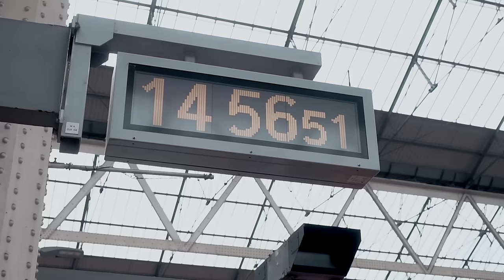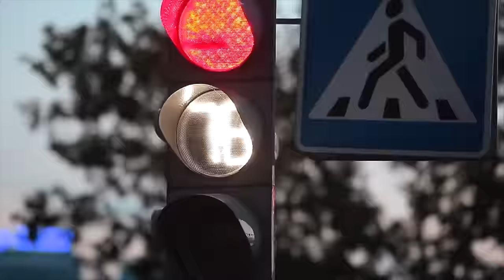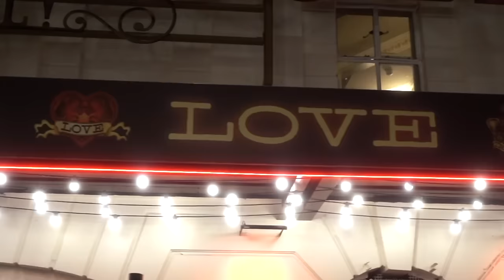Venjent - Zone (Official Music Video)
CONNECT WITH VENJENT

*LYRICS*

In your Zone
You're only human
But you keep shutting the door
On your hopes
& confusion
You won't be alone
In your zone
You're only human
On your visions

No
Can't take it anymore
Just Open The Door